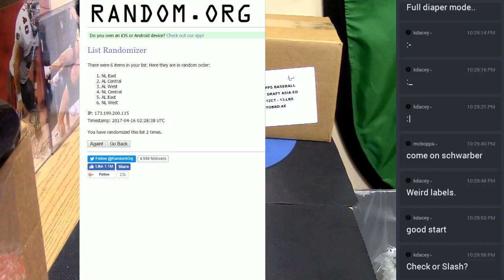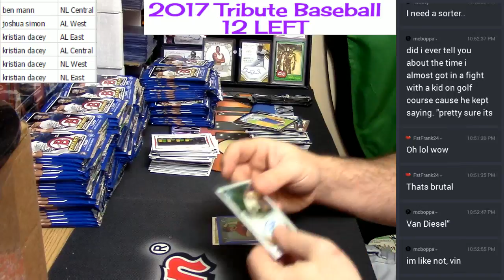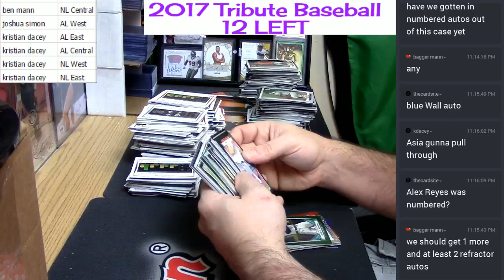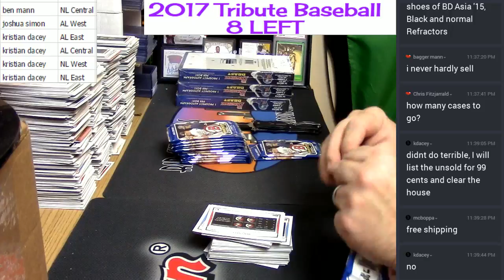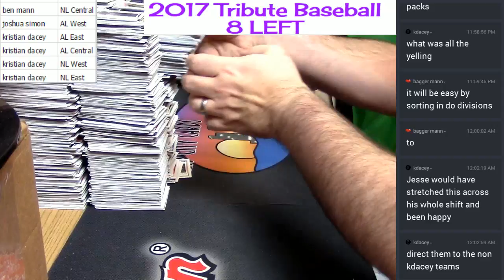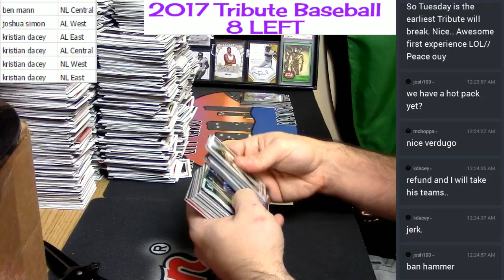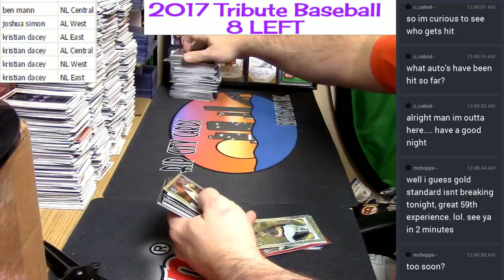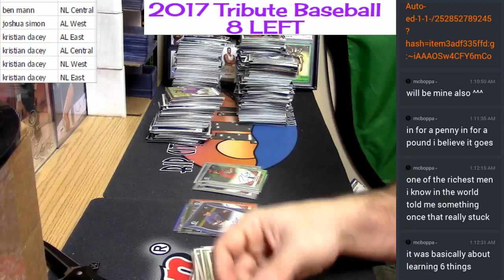2014 Bowman Draft Asia 3 Case 04152017